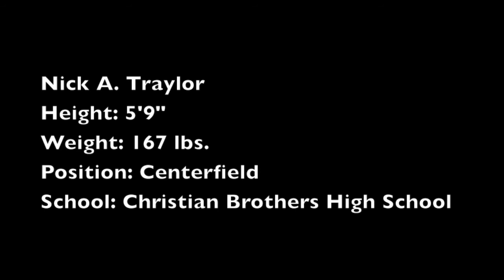Nick Traylor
Baseball showcase of Nick Traylor from Memphis, TN